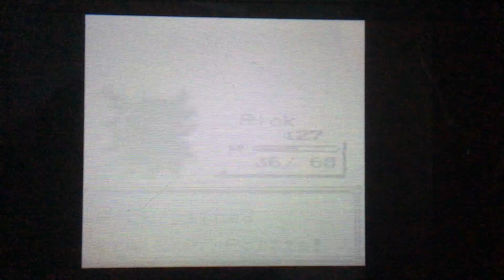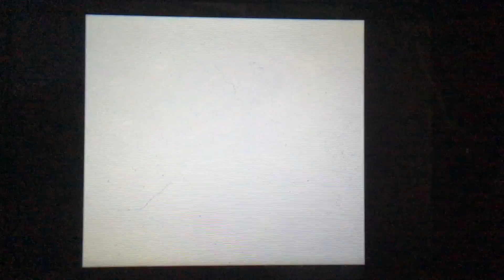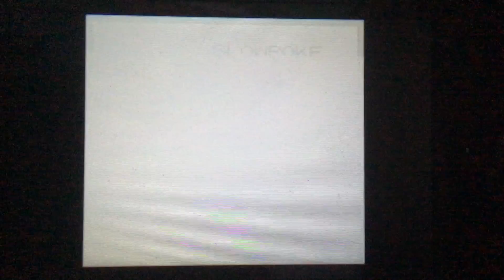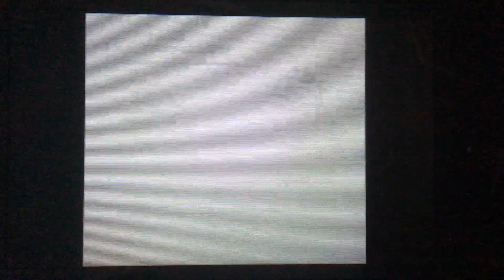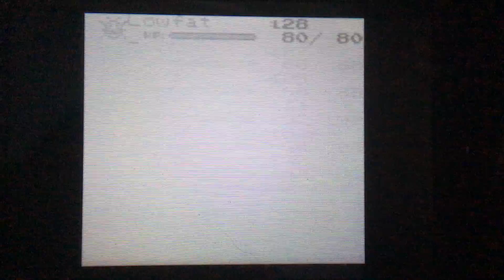Pokemon Blue Nuzlocke - 27 - Don'tduo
in this episode I catch a doduo and a rhyhorn, and I get the HMs surf and strength. Now that you've read this description I wouldn't blame you if you wanted to just skip this video.